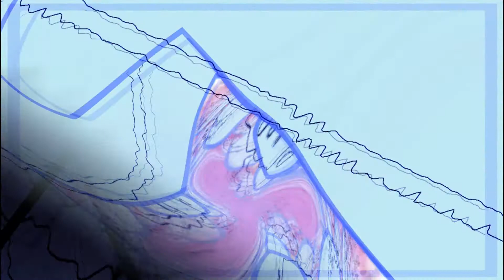Spock - Obliteration [With Visuals]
Follow Spock